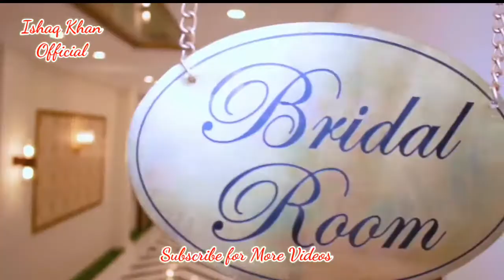Qasar-e-Noor Wedding Hall SHadi Hall Beautiful Views Panr Mingora Swat Kp Pakistan 🇵🇰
Qasar noor Shadi Hall